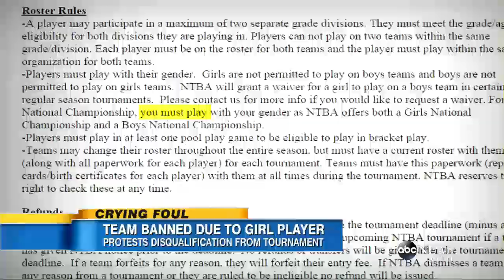Youth Basketball Team Disqualified Because of Girl on Roster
Virginia team is banned from semifinals in tournament because of a girl player.